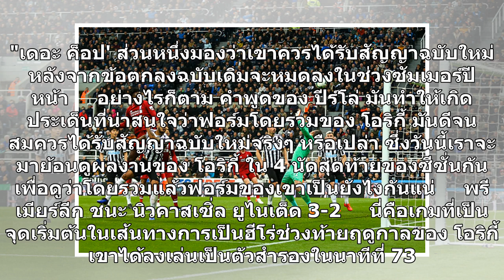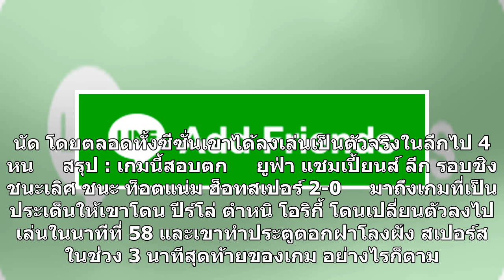ฮีโร่ท้ายซีซั่น! วิเคราะห์ผลงาน โอริกี้ ดีพอได้สัญญาใหม่หรือไม่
"โอริกี้ น่ะเหรอ ? เขาเล่นได้แย่สุดๆ ถ้าเขาทำประตูไม่ได้แล้วล่ะก็ วันนี้เขาคงโดนด่าเละแน่ๆ เขาไม่มีทัศนคติที่ดีพอสำหรับการลงเล่นนัดชิงชนะเลิศของ แชมเปี้ยนส์ ลีก ผมไม่ชอบมันเลย"     ข้อความข้างต้นคือคำพูดของ อันเดรีย ปีร์โล่ อดีตยอดกองกลางชาวอิตาเลียน ที่พูดถึง ดิว็อค โอริกี้ กองหน้าชาวเบลเยียมของ ลิ...